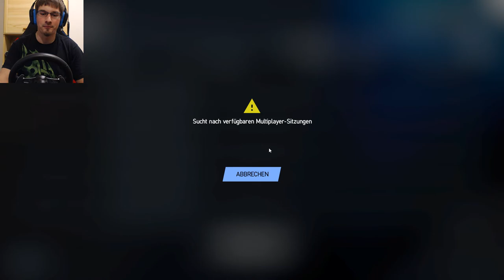Multiplayer GT3 Professionell verkackt - Project Cars 2 [CH]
Online Multiplayer Race
Professionell verkackt / Fail
Ferrari GT3 - Barcelona
+ Setup

by Speedy

Spiel: Project CARS 2
Entwickler: Slightly Mad Studios
Genre: Rennspiel
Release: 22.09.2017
Erscheint für: PC, XboxOne, PS4 und WiiU

Pc:
CPU Intel Core i7 6700K, 4GHz
Fan Scythe Mugger 3
Mainboard MSI Z270 Gaming Pro
Ram Corsair Vengeance LPX, 16GB, DDR4, 3200MHz
Grafikkarte EVGA Geforce GTX 1070 8GB
SSD OCZ Agility 3 240GB
SSD 2 Kingston KC400, 256GB
Bildschirm Asus VG278HE 27zoll
Bildschirm 2 LG w2252TQ 22zoll
Windows 10